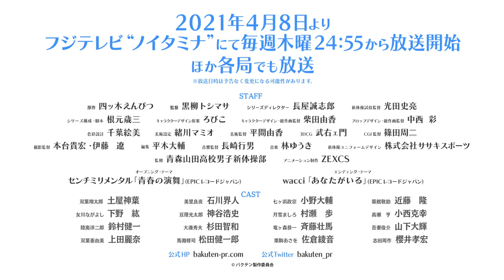Backflip!! Official Trailer/PV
This Channel is all about the community, and all we hope to do is make every one happy and enjoy the content we produce. Without all of your support we wouldn't be here, so we want to thank you all for the support.

LuffyProdigy Infamous InfamousStudios AnimeTV AnimeUndermine AnimeExtra infamousgaming AnimeExclusive TheAnimeKid AnimeTrailers AnimeClips AnimeMoments AnimePV Bakuten!! Bakuten!! Official Trailer